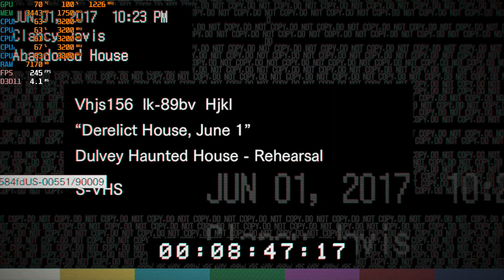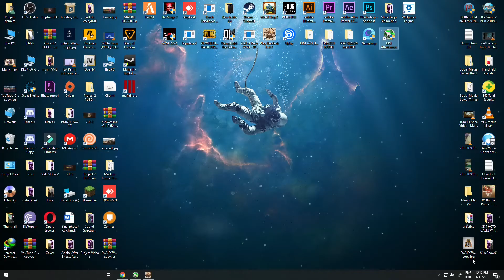Resident Evil 7 RX 470 4GB Ultra Setting 1080p (2019)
Faceboook Page Daily Updates Post:-

NotDuckyBhaiYT ADD me on PUBG LITE IF u Want Play

Case: Redragon Sideswipe 601
CPU: Intel Core i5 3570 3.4 GHz
Ram: Kingston 8GB DDR3 1600 Mhz
Motherboard: ASUS P8B75-M/CSM
HDD: WD 1TB Hard Disk 7200RPM
GPU: RX 470 4GB 256  Bit GDDR5 XFX
PSU: Cooler Master 500W
OS: Windows 10 Pro Version 1903 64 bit

PPG Benchmark
attiqueurrehmanbinhafeez